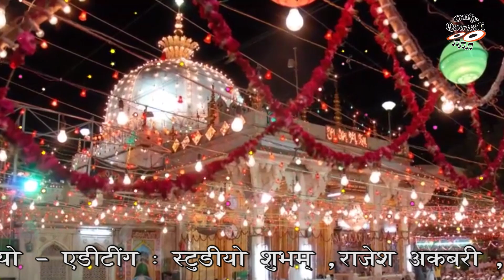Khwaja Tumko Paya Hai , qawwali , Rais Anis Sabri , Urs Galiyapir , Bharana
Album : Stage Show In Jashne Urs Galiyapirbaba - Bharana
Singer :   Rais Anis Sabri
Lable : Only Qawwali
Sound : Kismat Sound , Asrafbhai - Jamnagar , Mo. 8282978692